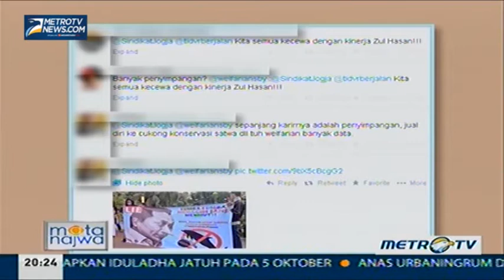Pembantu RI-1 part 2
Mata Najwa: Mata Najwa episode kali ini membahas tema 'Pembantu RI-1'. Hadir di Mata Najwa kali ini Menteri Kehutanan Zulkifli Hasan, Menteri Perumahan Rakyat Djan Faridz dan Menteri Komunikasi & Informatika Tifatul Sembiring, Rabu (24/9/2014).